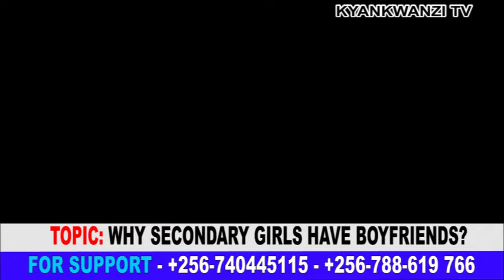FRANK JAMES AND OPRAH ON THE PANNAL